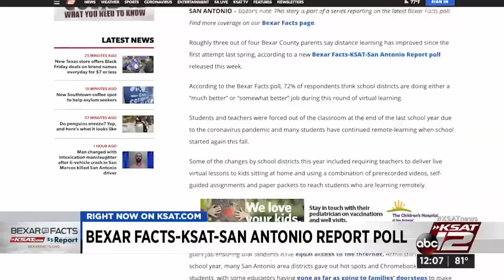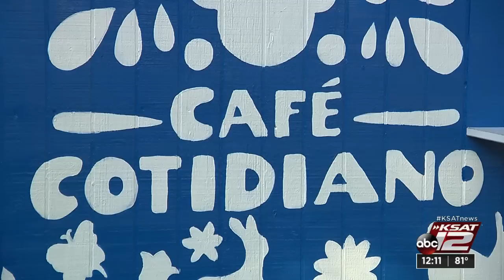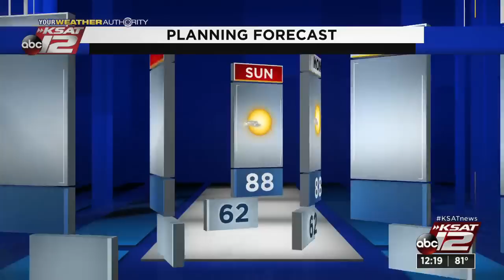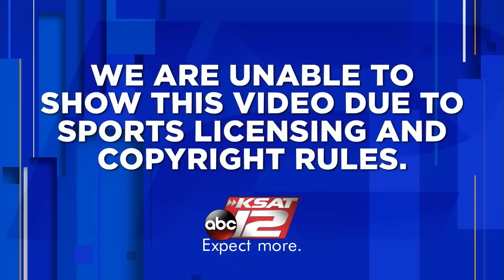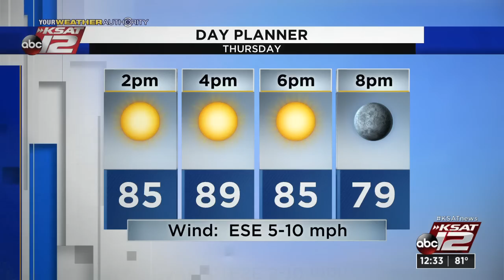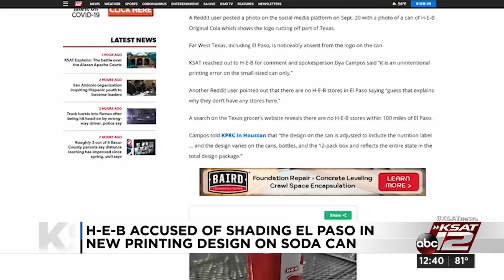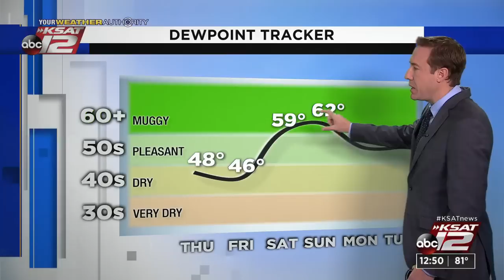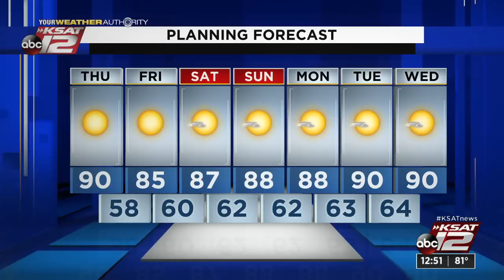KSAT 12 News at Noon : Oct 01, 2020